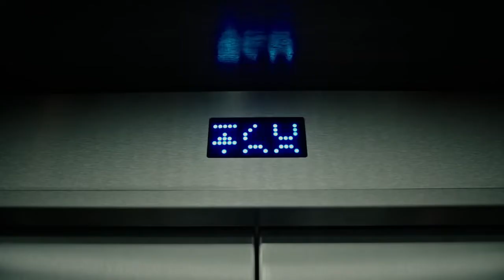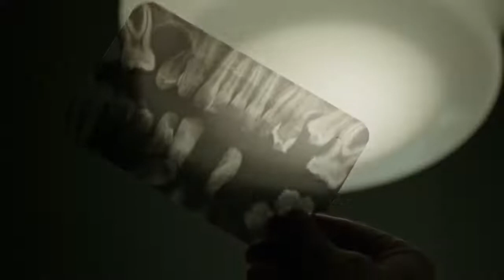الفيلم A CURE FOR WELLNESS في أسفل الوصف. 2016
نبذة بسيطة عن الفيلم قبل المشاهدة:-

مدير يافع وطموح يُرسل لإستعادة الرئيس التنفيذي لشركته من مركز صحي مثالي لكنه غامض يدعى (مركز الصحة) ويقع في مكان بعيد بجبال الألب السويسرية.. وسرعان ما يراود المدير الشاب الشك بأن العلاجات في هذا المركز ليست كما تبدو ، وبكشفه لبعض الأسرار المرعبة ، تتعرض سلامة عقله للإختبار ، ويجد نفسه مُشخصاً بذات الفضول المرّضى الذي يحفظ كل النزلاء بالمركز لمدة طويلة كي يتم علاجهم من ذلك الداء.

أسم الفيلم: A CURE FOR WELLNESS

نوع الفيلم: دراما - رعب - فانتازيا

تقيم الفيلم: 7.4 من 10

لاتنسونا من دعمكم على قناتنا بالإشتراك ولايك.

مشاهدة ممتعة